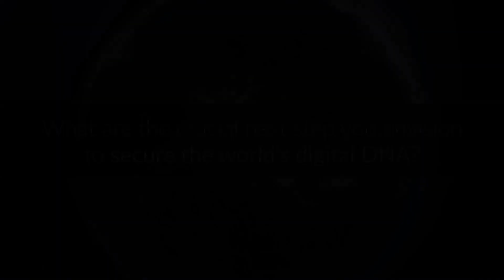Despina Spanou on transforming European society into the digital society | CSBXL19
Interview with Despina Spanou – Director, Digital Society, Trust & Cybersecurity Directorate, DG CONNECT, European Commission

5th European Cybersecurity Forum - CYBERSEC 2019
29-30 October 2019 - Poland
Securing the World's Digital DNA